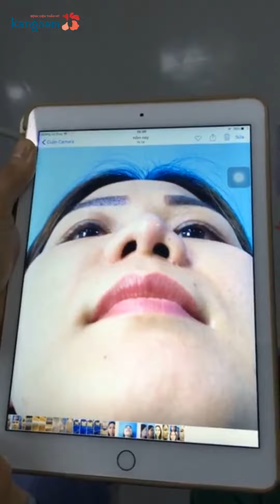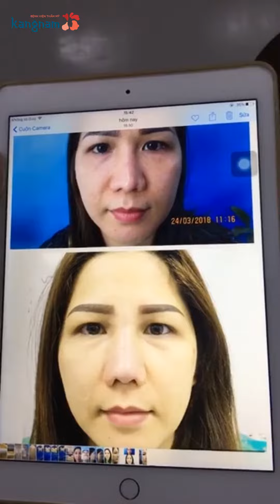Chỉnh sửa mũi phẫu thuật hỏng khi làm tại thẩm mỹ viện khác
Chỉnh sửa mũi phẫu thuật hỏng khi làm tại cơ sở thẩm mỹ khác bằng công nghệ nâng mũi S Line cấu trúc chỉnh xương.

Bác sĩ tại Kangnam đã chỉnh sửa lại mũi cho khách hàng đạt được kết quả quá xuất sắc. Mời các bạn theo dõi!

BỆNH VIỆN THẨM MỸ KANGNAM - VẺ ĐẸP VƯỢT QUA MỌI ƯỚC MƠ

► Bác sĩ tư vấn 24/7: 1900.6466

Địa chỉ:
► Hà Nội:
- 190 Trường Chinh - Q.Đống Đa.

► Hồ Chí Minh:
- Số 84A - Bà Huyện Thanh Quan - Phường 9 - Quận 3.